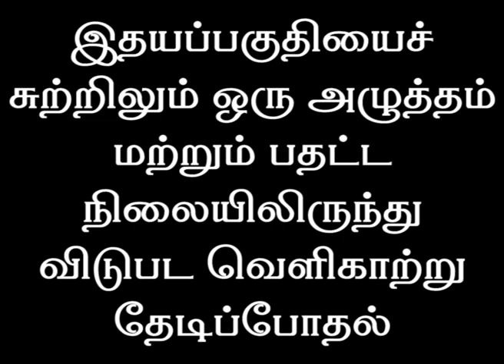கத்திரிக்காய் | குழம்பு | புளிக்குழம்பு | பொரியல் | கடையல் | கூட்டு | சட்னி| காரக்குழம்பு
17/7, கோயம்புத்தூர் மெயின் ரோடு,
கருமத்தம்பட்டி - 641659
CTC பஸ் டிப்போ அருகில், KMS பேக்கரி

ஆலோசனை நேரம் :
காலை 10 மணி முதல்
பிற்பகல் 2 மணி வரை
வியாழன் விடுமுறை